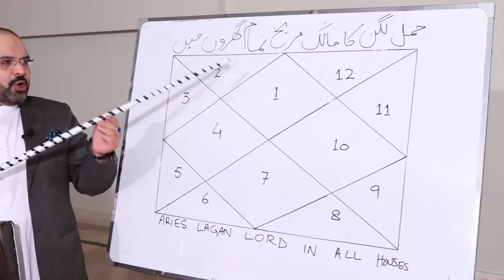Love & Relationship Horoscope 2022 | Uncover The Latest Predictions | Ali Zanjani | AQ TV